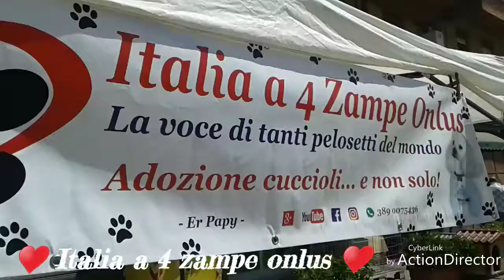Il nostro stand a Priverno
Italia a 4 zampe onlus